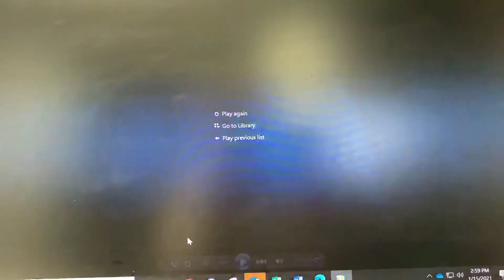January 25, 2021